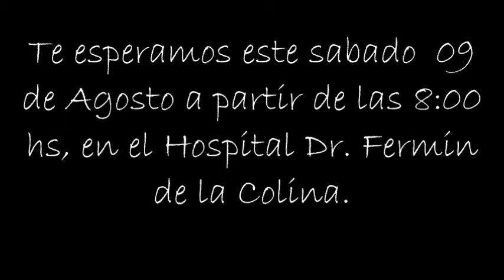Donación de Sangre 1